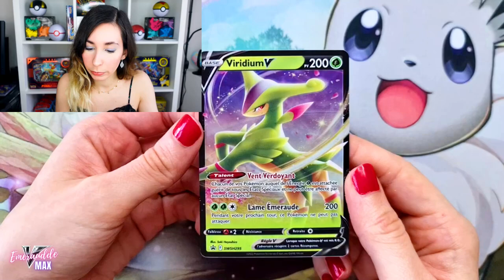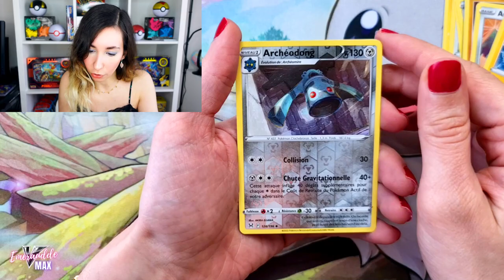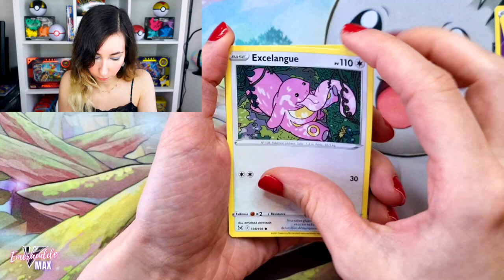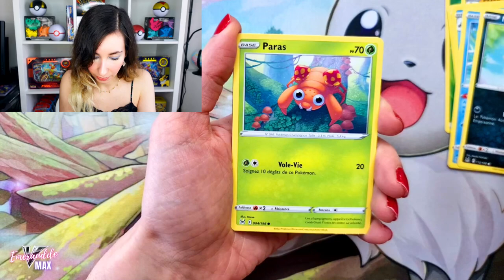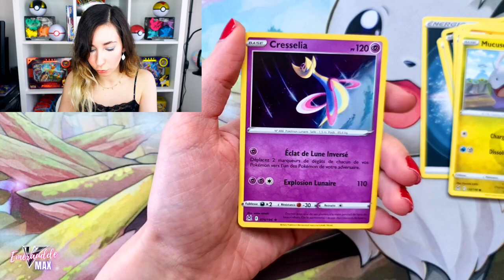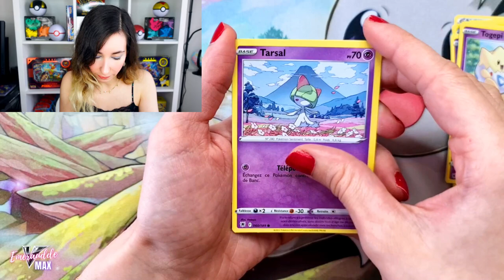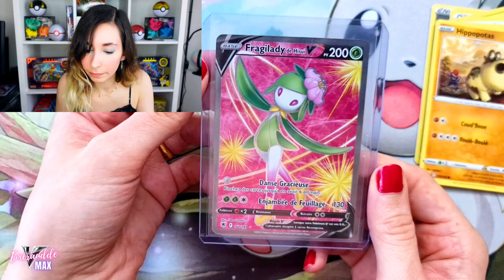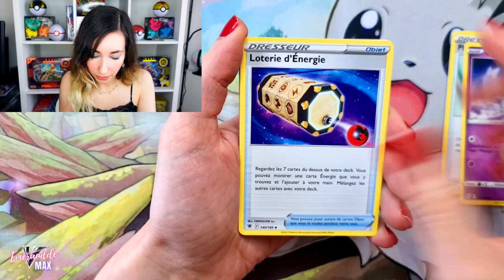C'est les SOLDES POKEMON 😱 : OUVERTURE de COFFRETS VIRIDIUM V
Bienvenue sur ma chaîne EmerauddeVMax !
On se retrouve pour une nouvelle vidéo C'est les SOLDES POKEMON 😱 : OUVERTURE de COFFRETS VIRIDIUM V

Si vous vous demandez comment je protège mes cartes j'ai fait une vidéo complète juste